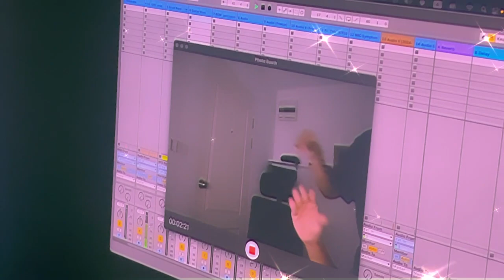สุดหล่อที่เธอชอบวันนี้ม้นมาซัดเราแล้ว - BUTTER/Kendrick Lama/LiL D